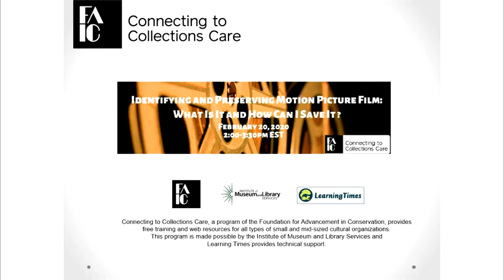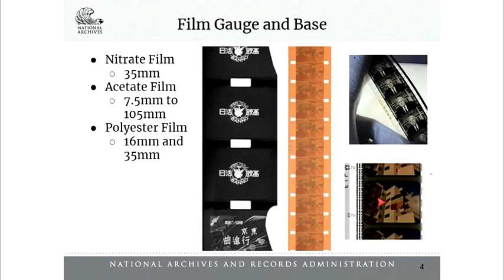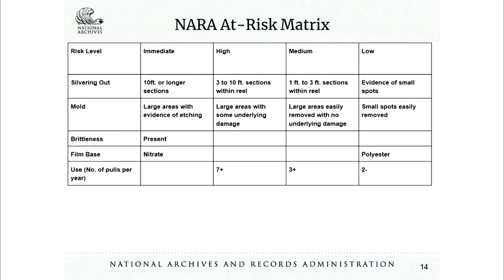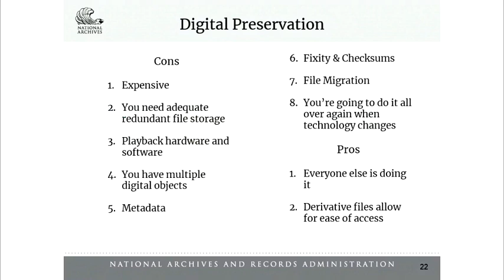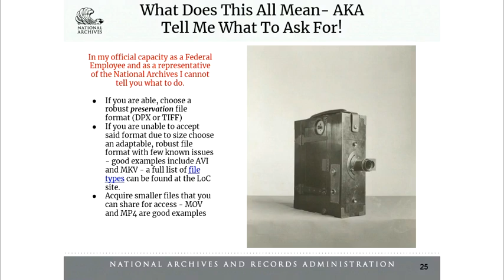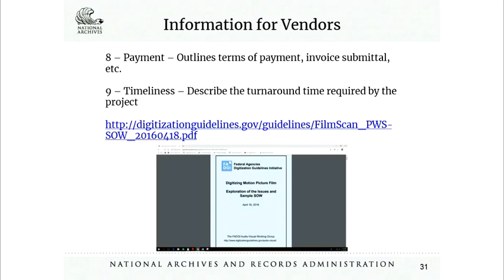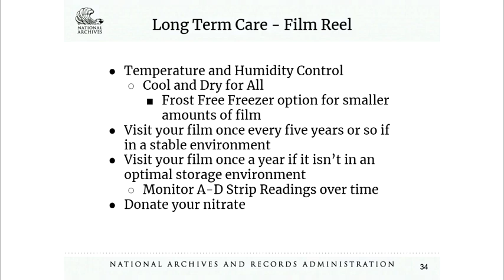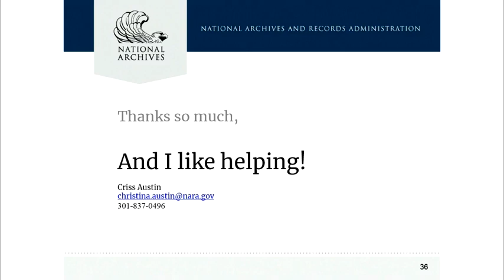Connecting to Collections Care: Identifying and Preserving Motion Picture Film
Need a little help figuring out what kind of film you have in your collection and what kind of shape it’s in? This webinar will help! Our speaker will go over some of the more common types of film elements and types of deterioration that may affect film holdings. After we discuss how to triage your collection she will provide you with guidelines for digitization, choosing file formats, an outline for what to ask from potential vendors, and what types of digital storage may be appropriate.

Presenter

Criss Austin is the supervisor of the Motion Picture Preservation Lab at the National Archives and Records Administration.  Over the course of the last decade she has overseen preservation and digital restoration projects including Nine From Little Rock, A Year Toward Tomorrow, With the Marines at Tarawa, The Negro Soldier, Let There Be Light, and The March.  She recently completed digital preservation of William Wyler’s outtakes from The Memphis Belle: Story of a Flying Fortress and Eva Braun’s home movies.  She is an active participant in multiple moving image professional organizations and in creating technical guidelines for archives, libraries, and museums. She holds degrees from Oberlin College, The Nottingham Trent University, and The L. Jeffrey Selznick School of Film Preservation.